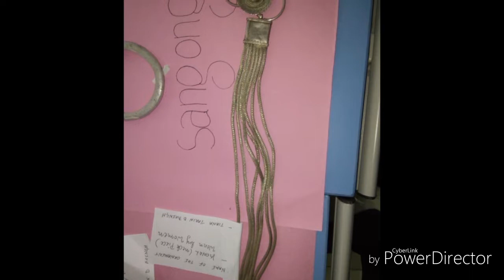Garo Ornaments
This is The Garo Ornaments.